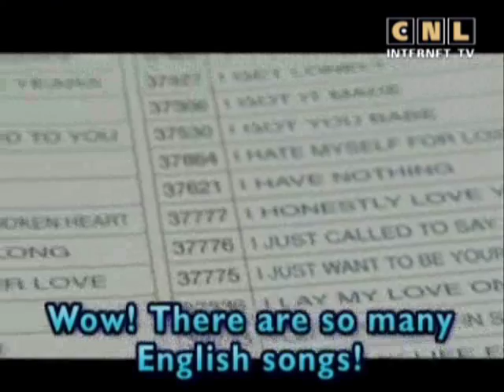The best English 32 . Study English Pronunciation.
Find the best teacher in the most popular student app.

Question of the day:
Do you like to sing in front of people? Why? or Why not?

The best way to learn English through movies.

00:00  Hi, everyone.
00:20  Keywords:
00:25  -  in front of (idiom)
I do not like speaking in front of people.  It makes me nervous.
00:40  - snack (n)
Melissa was hungry after lunch so she ate a snack.
00:48  - pick (v)
Callie, you can pick the movie this time.  John chose the last one.
01:01  - popular (adj)
This movie is popular in Taiwan. Everyone likes it!
01:11  - Japanese (adj)
I am taking a Japanese class.
01:20  - turn (n)
You can use the computer now.  It's your turn.
01:29  Let's say the keywords together again:
-  in front of (idiom)
-  snack (n)
-  pick (v)
-  popular (adj)
-  Japanese (adj)
-  turn (n)
02:02  The mission of the day is:
Why didn't Roger sing karaoke in America?
02:46 Karaoke cafe. Part 1.
Brian - Patty, is this your first time singing karaoke?
Patty - No. I sang karaoke in America one time, but it wasn't like this.
Brian - What is it like in America?
Patty - There is one big room, and you have to sing in front of strangers!
Suzzy - Really?!  I would be too nervous!
Roger -  Me, too. That's why I never did karaoke in America!
03:21  Study the keyword:
03:48  - in eront of (idiom)
04:52  The answer to today's mission is:
Because he was too nervous.
05:20  Karaoke cafe.  Part 2.
Brian - Is there food at karaoke places in America?
Patty - Yes, but there are no servers.
Xie- xie!  Wow, this food looks so good!
Roger - Do you like squid balls, Patty?
Patty - I don't know.
This is my first time to eat squid balls.
Brian - Squid balls are my favorite KTV snack!
Suzzy - OK, everyone.  Pick your songs.
Roger - Patty, look for songs in this book.
06:07  Study the keywords:
06:34  - snack (n)
07:10  - snake (n)
07:35  - pick (v)
07:57  Karaoke cafe.  Part 3.
Patty - Wow!  There are so many English songs!
Brian - Many people here like to sing popular English songs.
Roger - There are also Japanese songs.
Patty - Really?  Do Japanese people come here a lot?
Brian - No, but many people here enjoy singing Japanese songs.
Patty - Fun!  Can you sing Japanese songs?
Brian - No, but Mom can.
Suzzy - Later. It's Roger's turn.
08:40  Study the keywords:
09:02  - popular (adj)
09:54  - Japanese (adj)
10:28  - Turn (n)
10:38  conversation Replay.
12:48  Calendar Phrase:
Girl 1. Can I play with the cute little puppy?
Boy.  No, I'm still playing with him. I will tell you when it's your turn.
Girl 1. When will it be my turn?
Boy.  OK, it's your turn. you can play with him now.
Girl 2. I want to play with him, too!
Can I play with the puppy now?
Girl 1.  No, I'm still playing with him.
Girl 2.  When will it be my turn?
Girl 1.  Mmm, OK, it's your turn to play with him now.
13:56  Question of the day: